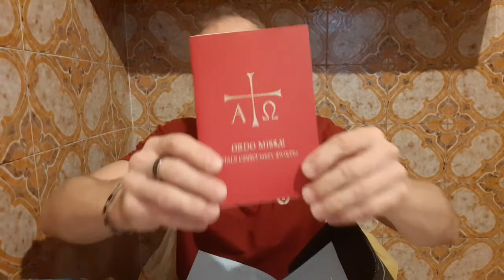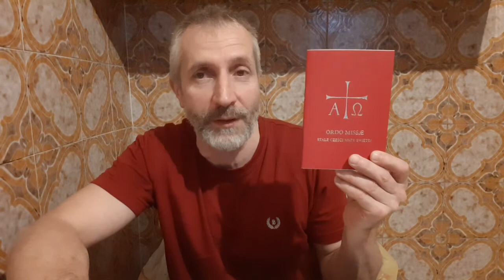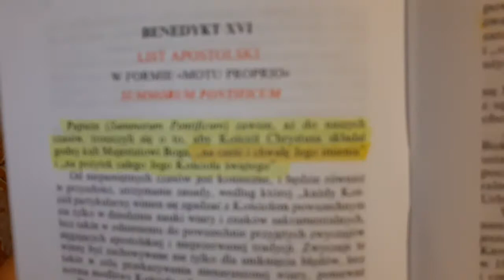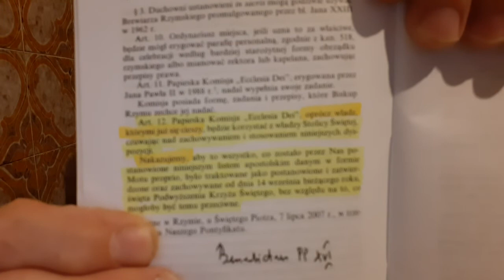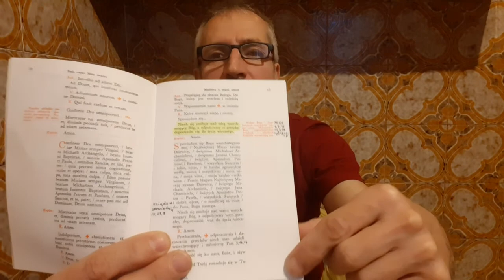Ordo Missae - wstęp.